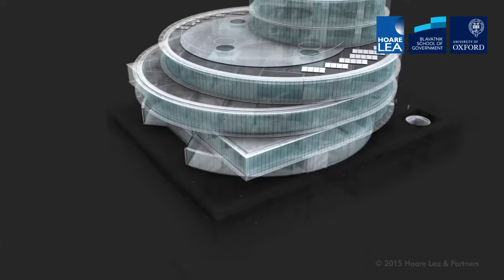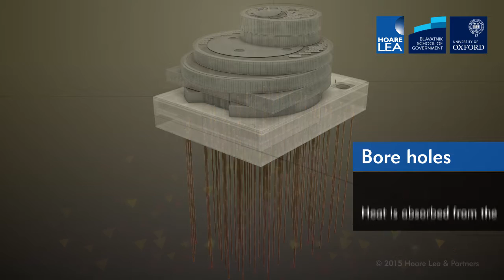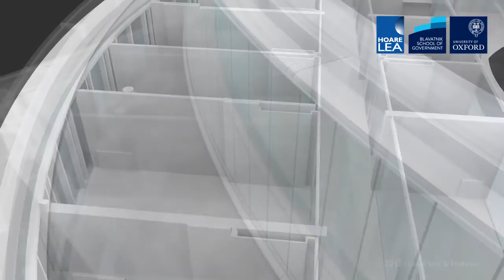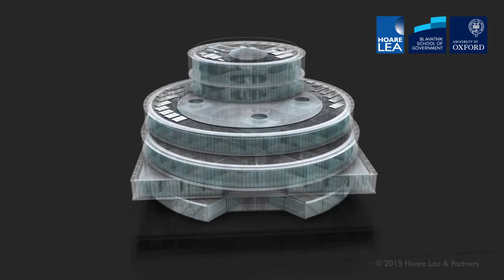Environmental systems in the Blavatnik School of Government building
The new Blavatnik School of Government building strives to be as sustainable as possible. In place are:

·       Ground source heat pump system (heating & cooling)
·       Automated natural ventilation with summer night cooling
·       Automated solar control blinds
·       Demand-led variable air volume mechanical ventilation, with heat recovery in winter
·       Photovoltaics
·       Rainwater harvesting
·       Green roof
·       Low energy lighting with intelligent controls